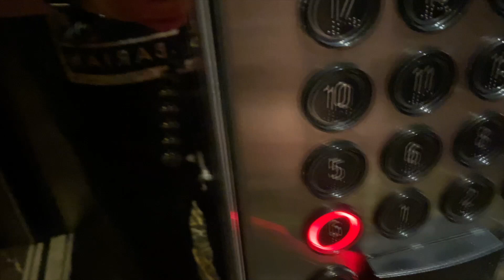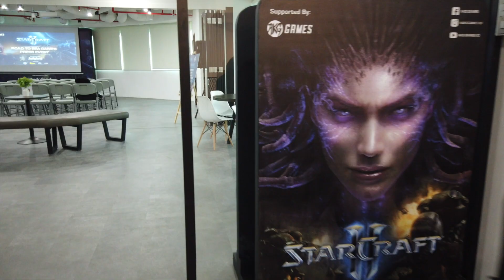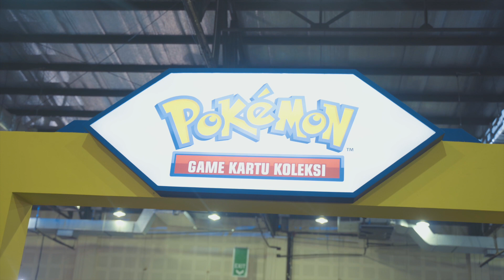walking down memory lane during corona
a quick rewind of my time as general manager at AKG Games Indonesia - games publishing, IP Licensing, and esports ? for Blizzard Entertainment and Pokemon.